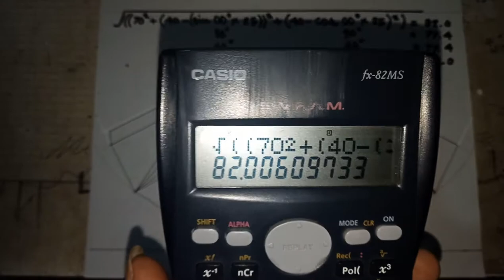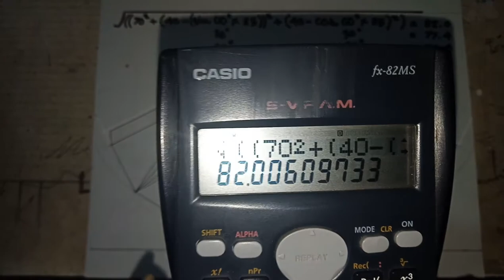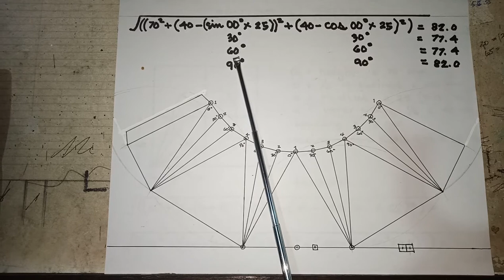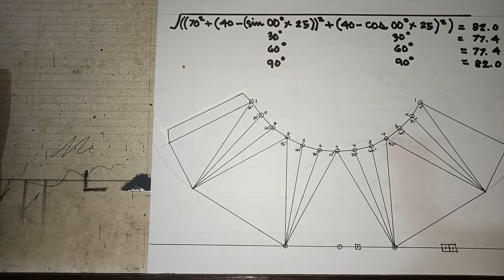Square to round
Learn how to layout & fabricate square to round by computation